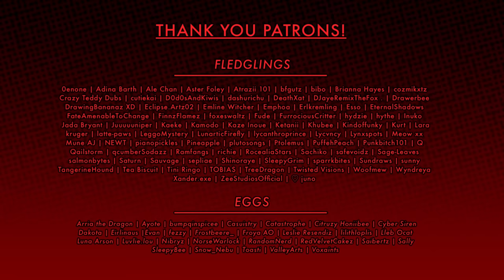OC MAP parts 9 & 20 // No One Said This Would Be Easy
Update: no longer particpating in the map. Consider these lore bits or a short pmv perhaps

As some may know; Magpiewing's and Crowsong's stories are connected! I can't wait to reveal all that has- and is yet to come with these two!

Crowkit and Magpiekit crossed paths alone once when they were young! Crowkit was out on her own for the first time, Horizonclan was near their area (rare occurence as Horizonclan, once originating from Corvidclan disapproves of their awful morals and hostility) and Magpiekit had wandered off on her own! They spend a few just a short while together but quickly become friends.

Magpiekit's father and Horizonclan's deputy finally finds them, pretty quickly making out that the stranger kit is from Corvidclan and leaves with his kit in a hurry.

They then meet again in the future during Crowsong's lowest lows, far more will be revealed but only Magpiewing is aware that they are infact distantly related, she has also crossed paths with Crowsong knowinly, hoping to fulfill what had been destined for them both.

Also Magpiewing has a really strong spiritual balance and can visit prophecy-ridden dreams of others bearing connection to her, in this case Crowsong; although she only sees vague glimpses of it, it's enough to lead her to the stranger /past friend.

● Program : ClipStudioPaint

● Time taken : 1 day for each part, not counting the storyboard!

My characters are not permitted to be used in roleplay/be reposted/copied/traced etc etc. Giftart is always accepted tysm!